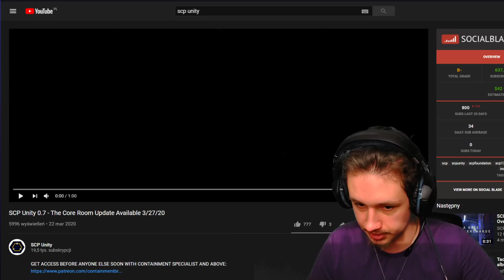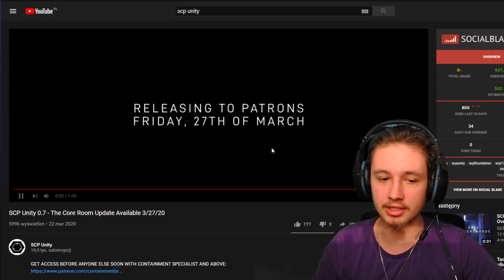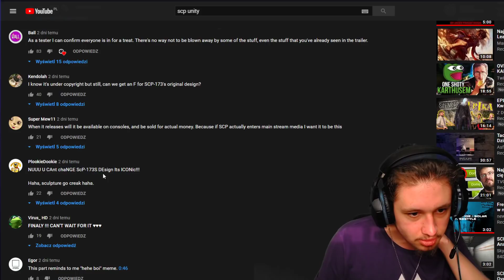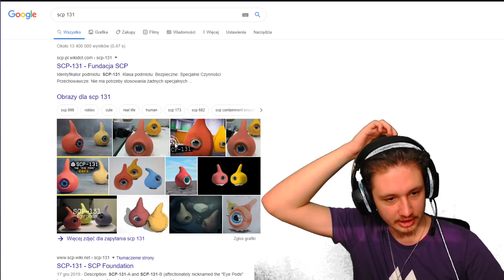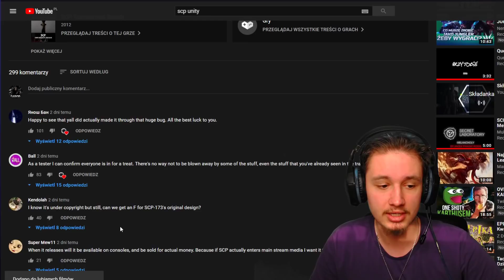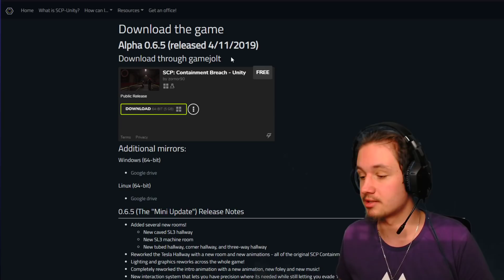GABOR OGLĄDA ZAPOWIEDŹ NOWEGO UPDATE DO SCP: UNITY REMAKE!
Napiszcie co sądzicie w komentarzu!
Rozwiń Opis!

ZAZNACZ DZWONECZEK! 🔔